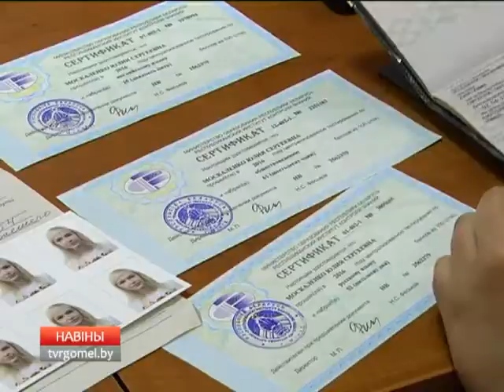25 07 2016 НОВОСТИ